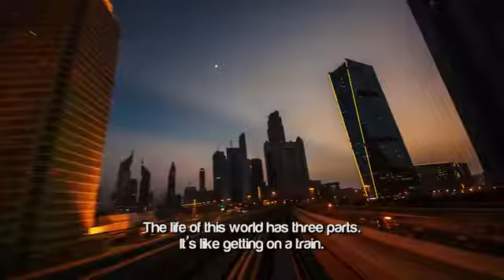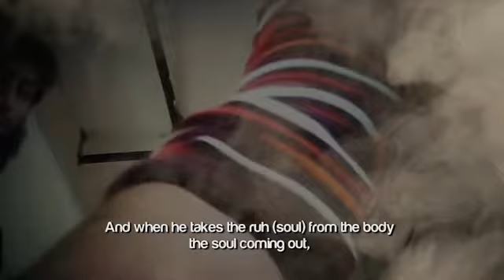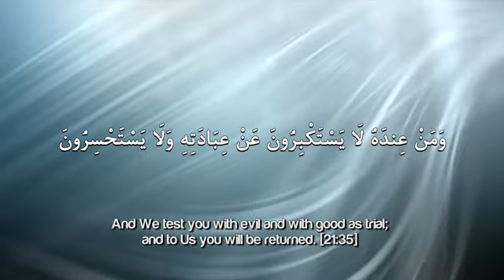The Third Ticket ᴴᴰ | Powerful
The Third Ticket

The life of this world has three parts. It's like getting on a train. And you got three stops to make. So your ticket has three parts. When you start out, you are given a ticket. The ticket has three parts. So while you are in the womb of your mother with no consciousness at all, this is one part of your trip. And when you are born, you enter the world, so one part of your ticket is torn off and thrown away! You will never get that ticket again. No refunds! That ticket is gone! That part of the journey is over! You will not go back to womb! It's a one-way trip! One ticket, one part of the ticket, GONE! Then you are in the life, from a child till you are an adolescent, teenager, young adult, mature adult, middle age, others among you more than that...until we meet the grave! Death and the grave! So when you die, the moment that you die and all of you will die, another part of the trip is over! And that part of the ticket is torn off and it's gone! You will not return back to this life!

At the moment of death, you'll see Malak ul-Maut (the angel of death). And you will be like, 'Oh my God! Who is this coming to me? Who is this? Somebody stop this one! Wait a minute! You guys can't hear me anymore! Hello! Hello! Hello!' But now your hands aren't moving and he is coming! Coming! Nothing you can do! And when he takes the ruh (soul) from the body the soul coming out, for the one who was evil it is so excruciating, it's the worst imaginable pain in the world! The pain of being born is remembered by the mother! The pain of dying is remembered by the son! Now what will you do? But for the one, for the one who was good, the one who obeyed Allah, believed in Allah, did 'amalussaalihaat (good deeds) - for him it will be easy! No more than just like you get stuck with a pin. Easy!

So these are two totally different ways to end your life. There are many different ways to live your life, you can live your life however you want! To each is own as they say! Eat, drink and be merry! Enjoy it while you got it! You only live once! No! No! No! You only die once! You live forever! You die only once! So, you can live your life however way you want, but you will die in one of two ways! And that decision is all in your hands. You can't blame anyone for that - except for yourselves!